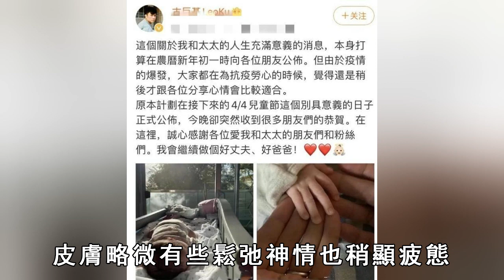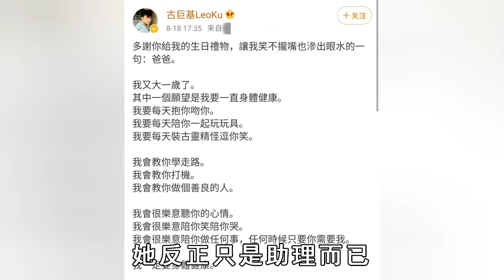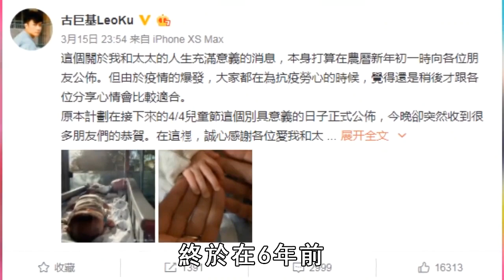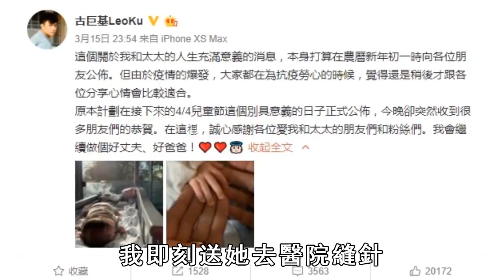48歲古巨基全家福，6月男B正面照曝光，52歲老婆產子老成奶奶#娛記太太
內容皆為本人製作，嚴禁搬運，版權侵權追究一切權利。

67歲劉文正消失之謎終真相，與費翔真實關系曝光，至今單身原因天下大白
70歲翁倩玉近照，22歲金馬歌後，與秦沛分手後遠嫁日本，年過古稀離婚無子
75歲香江才女白韻琴近況曝光！姐弟戀30年聯名物業超4億，患腦退化癥終於真相大白
86歲「鬼后」羅蘭晚年淒涼，一生不婚無子女真相令人唏噓，幸得劉德華古天樂照顧
張信哲豪門身世曝光，身家過億房産遍布全球，53歲至今單身原因太唏噓
天後陳慧琳突遭豪門家變，19歲戀百億富豪，相守26年生下兩子，不為人知的心酸令人心疼
42歲吳建豪近照憔悴，與百億前妻離婚後生活曝光，當年離婚竟另有內幕，震驚